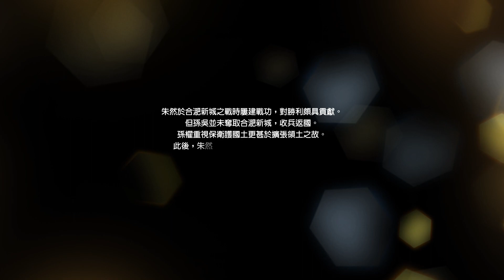朱然結局 — 深受孫權信賴，予以重任，官至大司馬。【真三國無雙8】全武將結局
記錄遊戲「生活」。

以前既Group(我無再用了)